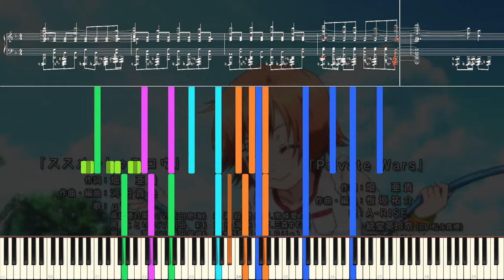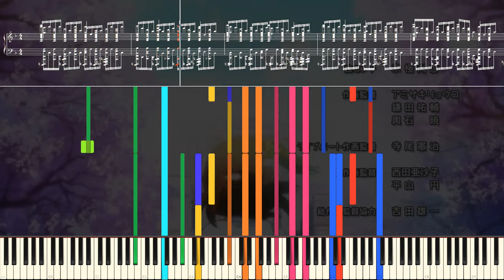PBMT - BLACK MIDI #5 - Sore wa Bokutachi no Kiseki (TV Size) | reymundokun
VIDEO MADE BY: reymundokun

- here I am, back again with another upload in this channel because my previous video here is an extremely. big. failure. xd for real though~
- I enlarged the SSW footage a bit here to make it easier to see.
- yes, I made another video of a very spammy MIDI I made in my entire existence... again. I haven't done a lot of MIDIs just yet. my next upload might probably feature another MIDI made by any member of our team.
Soundfont Used: Yamaha CFIII Concert Grand Final
Soundfont Author: 27
Song: That is Our Miracle (Sore wa Bokutachi no Kiseki / それは僕たちの奇跡)
By: µ's  / ミューズ
Anime: Love Live! School idol project 2nd Season (ラブライブ! School idol project 2期)
MIDI Program: Zenith-MIDI, Singer Song Writer 10 Professional
Audio Renderer:  Keppy's MIDI Converter